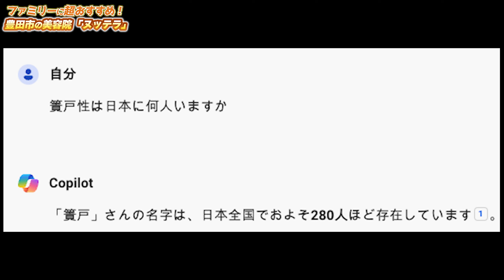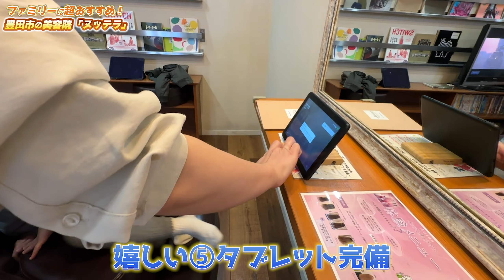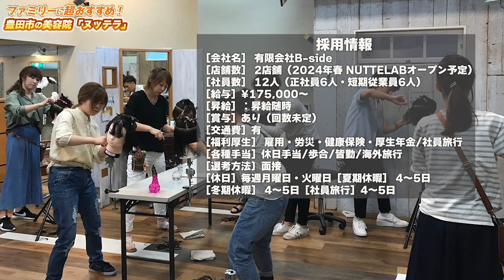ファミリーに超おすすめな美容院は豊田市にある「ヌッテラ」です！！（限定割引情報あり）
▼あの非売品が買える！！トヨタ系ディーラーのミニカーが欲しければトヨタ本社へ行こう！！！（2022年版）
▼やまひこ尾張旭店！！太田典子さんが作るほぼ具おにぎりが贅沢すぎた！！！（2022年版）
▼徹底レビュー！鈴鹿サーキットの遊園地にスーパーカーも大集合（2022年版）